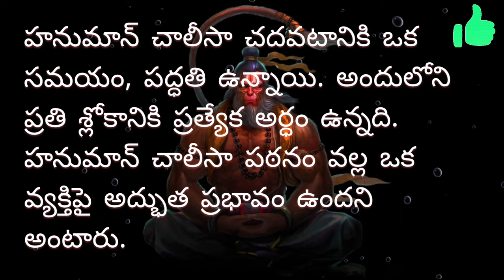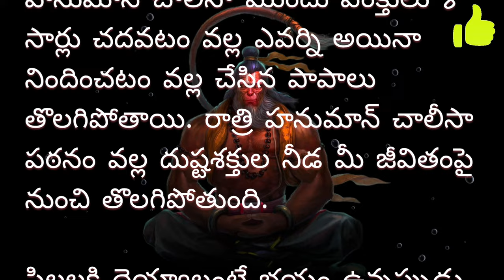హనుమాన్ చాలీసా రాత్రి చదవొచ్చా? చదవడం వల్ల శని ప్రభావం ఎలా ఉంటుంది? Hanuman Chalisa Reading Timings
Darma Sandehaalu in Telugu | what are the best timings to Read hanuman chalisa? Hanuman Chalisa Reading Timings in Telugu